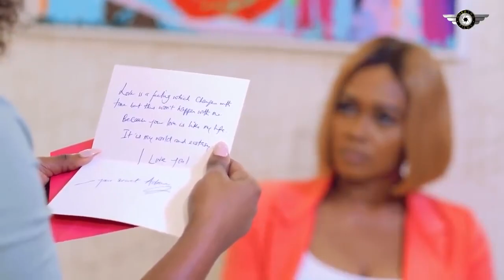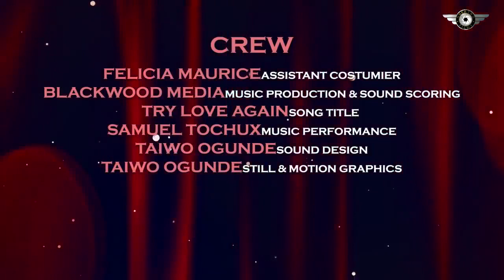How The Arrogant Billionaire C E O Fell In love With the Poor Guy Dat Came In Search of Cleaner job